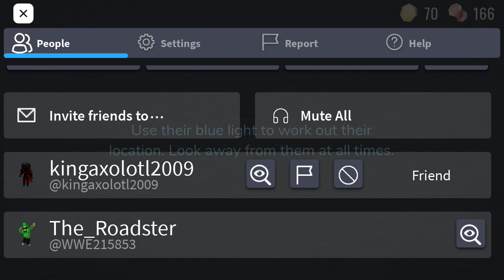Doors Gameplay! Roblox DOORS 👁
Roblox doors gameplay! Hope you enjoy!